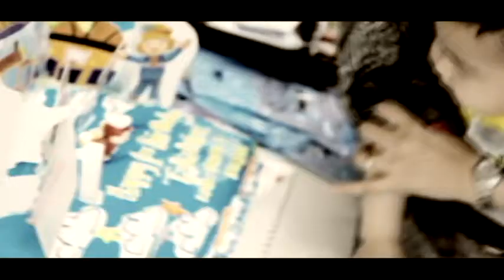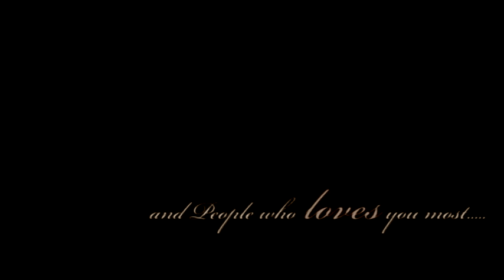takahiro sasaki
happy 1st birthday taka

edited by: Greg Rodriguez
photography: Arvin Maya